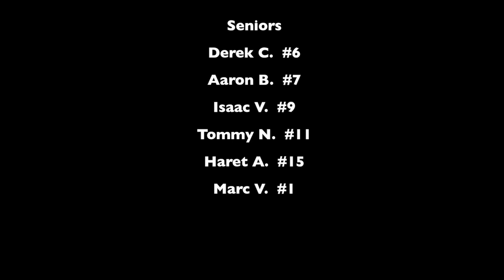2018 Lincoln Prep Blue Tigers Soccer Season Highlight Video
The 2018 Lincoln Prep Blue Tigers earned the runner up trophy in districts, finishing with a 12-10 overall record.